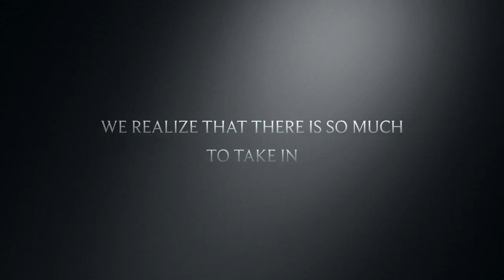A Day In The Life In The Life Of Stephen Cole Sculptor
A glimpse of the studio and how many different mediums the artist works on in one day.